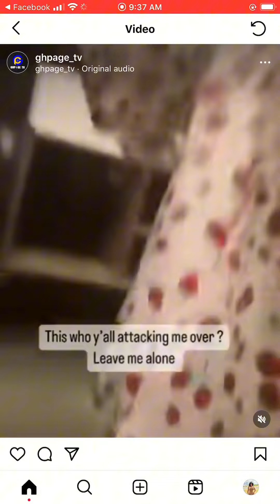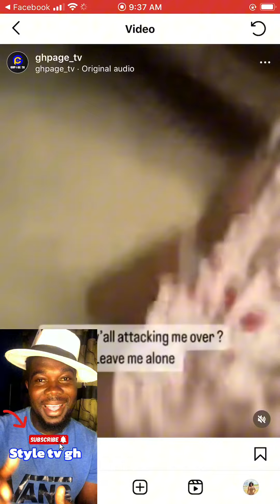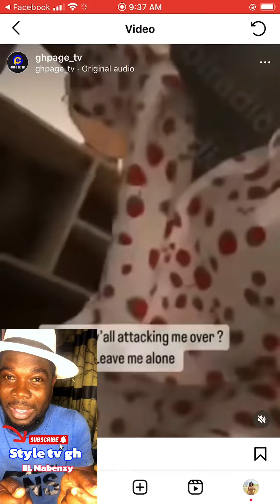Here’s the trending video of Davido allegedly crying and begging an IG model to make him ‘eat one’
In the clip, Davido can be seen crying and begging. He can be heard saying ‘I’m on my knees’.

As reported, Davido sent the video to Bonita after she threatened to break up with him.

It’s alleged Davido was begging for one last intimate moment with Bonita.

FULL story available in the comments section